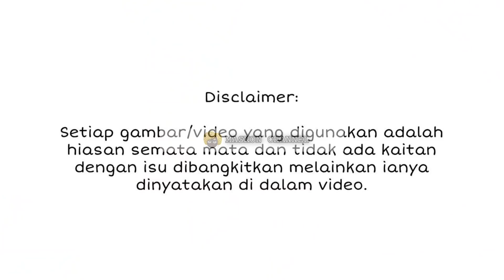MENANGIS ZARINA ZAINUDDIN MENYESAL BUAT ANAK MACAM TU, INI RUPANYA YANG TERJADI